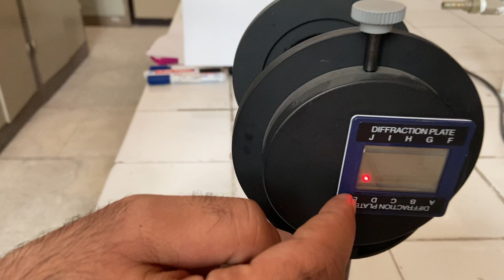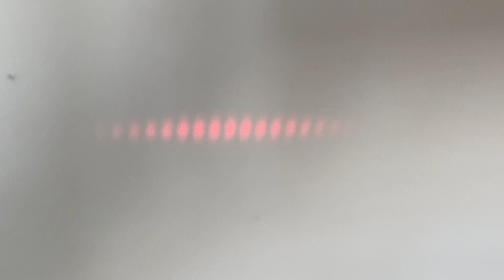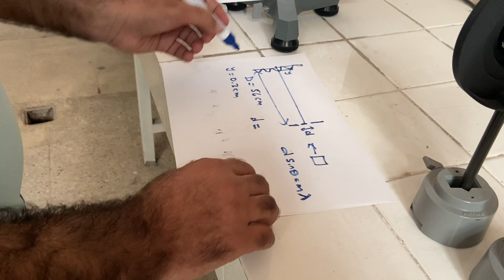Çift yarık deneyi (Hesaplamalı)